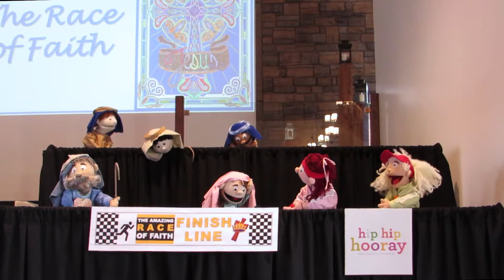The Race of Faith - Christian Puppet Skit | Highland Impact Puppets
Theme: a coach challenges a runner to have faith and keep following Jesus like the Biblical trailblazers Moses, Noah, Abel and Sarah.

Scripture References: Hebrews 11:1-12:3.

Source: Written by Tyler Goss and Cindy Lattimer; Church of the Brethren Worship Resource

CCLI #: 5807073